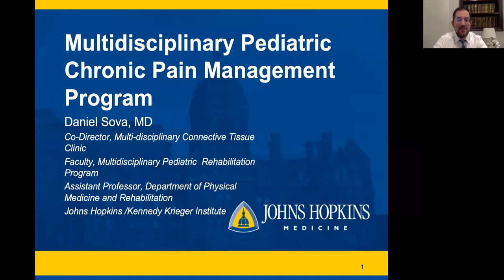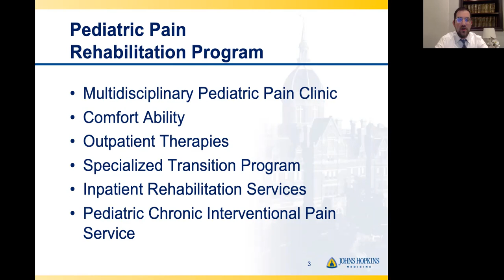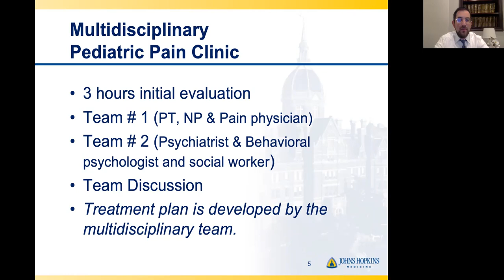Multidisciplinary Pediatric Chronic Pain Management Program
Dr. Daniel Sova, explains the multidisciplinary Pediatric Chronic Pain Management Program, a unique collaboration of providers from Johns Hopkins and Kennedy Krieger Institute offering pain rehabilitation for children and teens. Pain management options range from intensive inpatient to flexible outpatient care, adjustable to fit each patient’s needs.